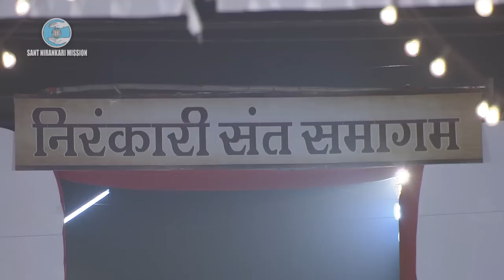Vichar | Nirankari Baba Hardev Singh Ji | Jabalpur MP | March 21, 2015 | Regional Samagam | Day 1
First Day Blessings by Nirankari Baba Hardev Singh Ji on Regional-level Nirankari Sant Samagam Chhattisgarh and Madhya Pradesh in Jabalpur on March 21-22, 2015